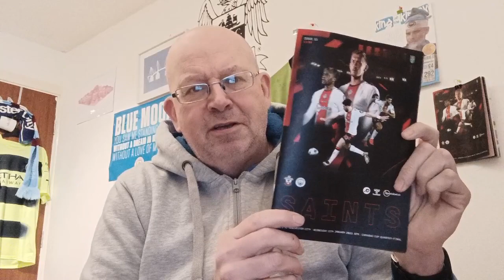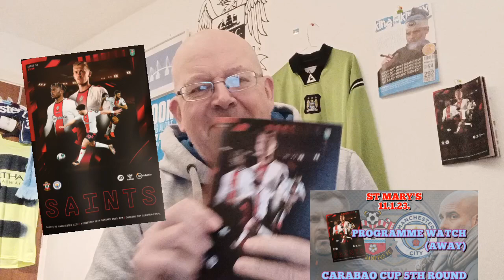PROGRAMME WATCH (AWAY) SAINTS Vs CITY 11.1.23. CARABAO CUP R5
A Reduced Page Version. What's In It?

Post Mortem On The Derby Debacle & A Look Forward from The Onside BFTB Team.

The BFTB Chaps Chat Chelsea x 2, Vialli & More.

CHELSEA 0-1 CITY "PLAYER RATINGS" INCL TYRONE MARSHALL M.E.N. "A MIXED BAG?"

BFTB Fella's Chat Leeds & Liverpool Wins, Pele (RIP) & More

Also @Bernard_Dinneen